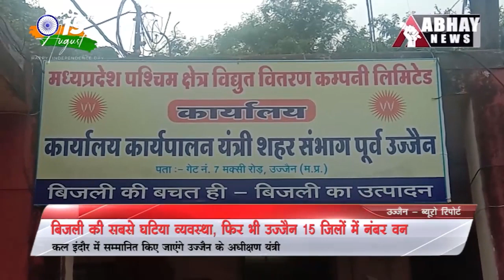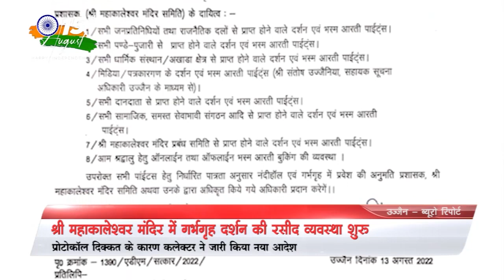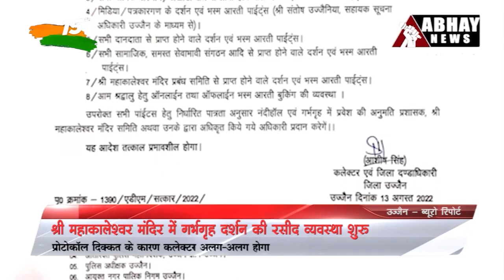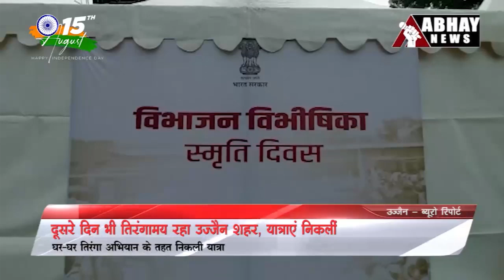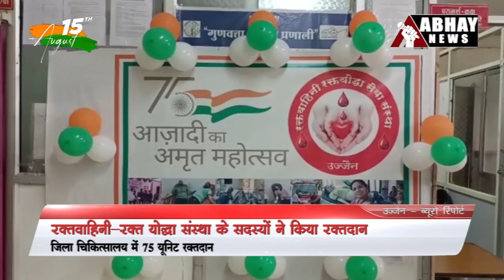Ujjain News Bulletin, 14 Aug 2022 | Abhay News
- नानाखेड़ा चौराहे पर दे दनादन
- आजादी के जश्न में डूबा शहर, कल दशहरा मैदान में प्रभारी मंत्री लहराएंगे तिरंगा
- बिजली की सबसे घटिया व्यवस्था, फिर भी उज्जैन 15 जिलों में नंबर वन
- श्री महाकालेश्वर मंदिर में गर्भगृह दर्शन की रसीद व्यवस्था शुरू

About Channel